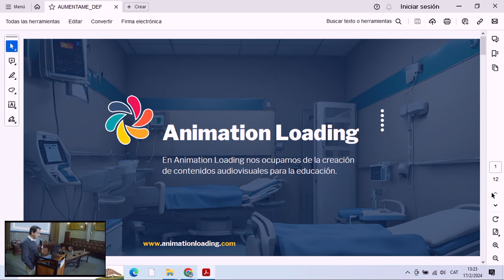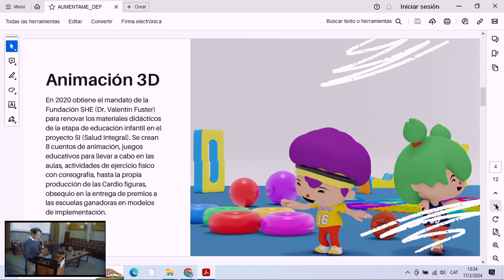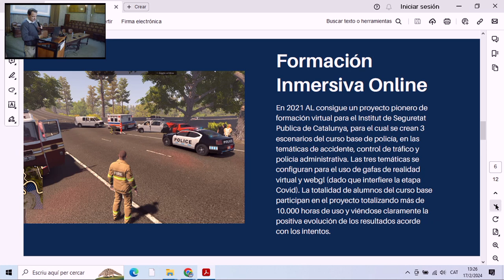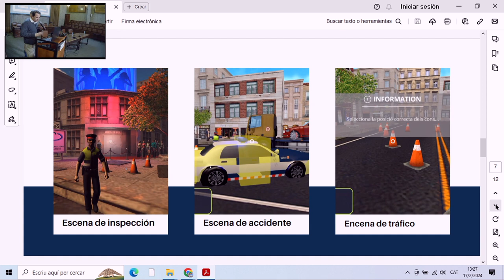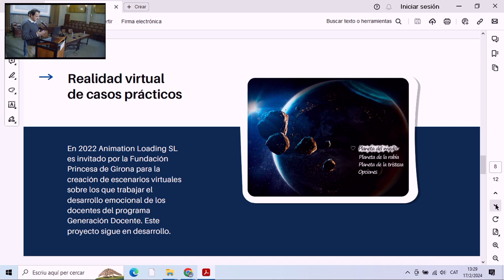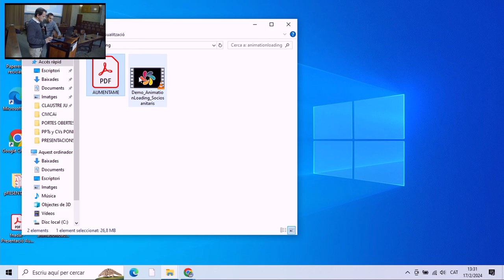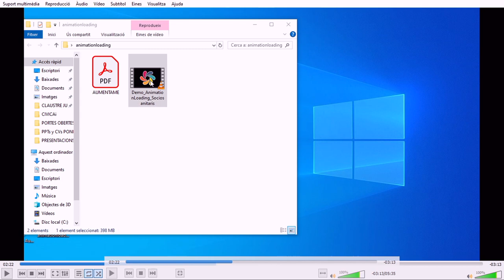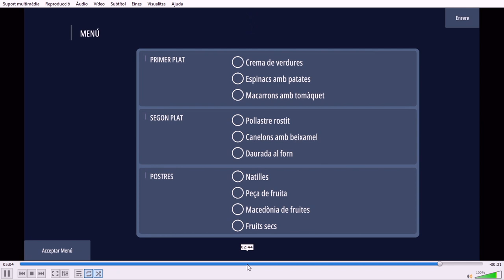Animation Loading: Formación sociosanitària con Realidad Virtual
Presentación de Jose Luis Esquerdo, Quim Salrach i Lluis Carreras en el marco de la jornada Aumentame EDO 2024